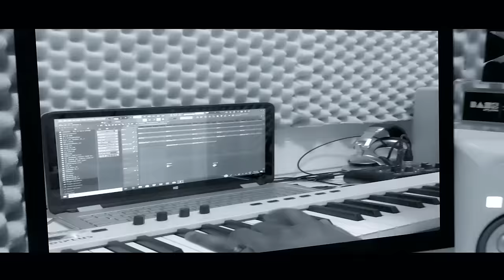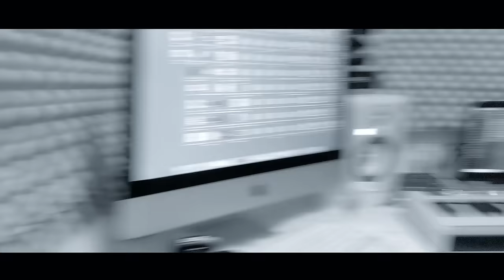Shatta Rako Talk2Dem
Shatta Rako - Talk2Dem (HeadsOnRiddim)